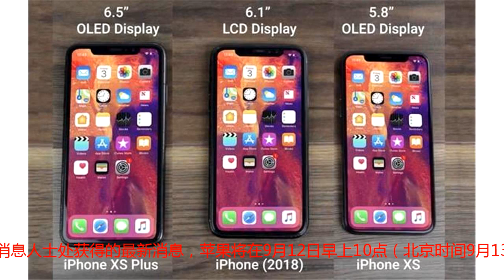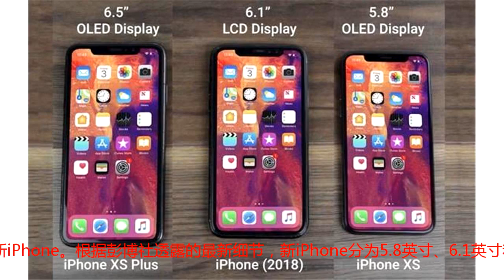苹果秋季发布会12款新品齐曝光 锁定9·12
【手机中国新闻】每年苹果秋季发布会都牵动着全球科技圈的无数目光，眼看9月份马上到来，这场盛会也是时候开启了。根据法国电台从消息人士处获得的最新消息，苹果将在9月12日早上10点（北京时间9月13日凌晨1点）举行秋季新品发布会，地点位于苹果新总部的史蒂夫乔布斯剧院。结合德国运营商已放出9月14日即可预定新iPhone的消息，9月12日这个发布日期应该是基本锁定了。图片源自网络关于这场发布会，坊间传闻最多的莫过于三款新iPhone。根据彭博社透露的最新细节，新iPhone分为5.8英寸、6.1英寸和6.5英寸三个版本。其中，6.1英寸版会搭载LCD材质的显示屏，并后置iPhone 8同款单摄，此外拥有更多配色可选，被视作是廉价版新iPhone。6.5英寸和5.8英寸版将搭载A12芯片，且在某些地区会提供双sim卡版本。图片源自网络彭博社还透露，除了3款新iPhone，此次发布会极有可能会带来两款搭载Face ID和全面屏的新iPad。这与网络上曝光的一张“2018年苹果秋季发布会新品图”不谋而合，图片显示苹果将在发布会上推出多达12款的新品，除了新iPhone和iPad，还有Apple W